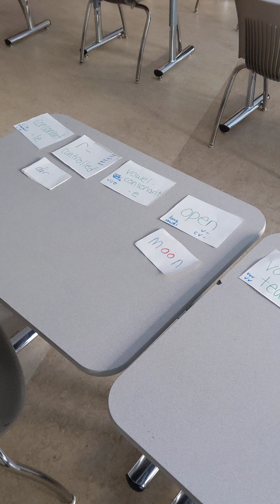syllable sort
one on one syllable sorting activity for secondary student